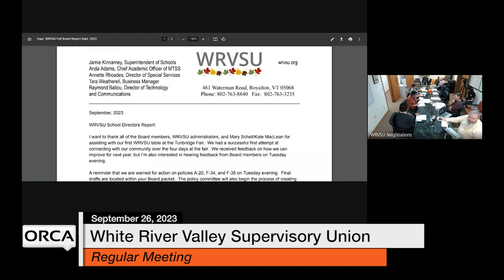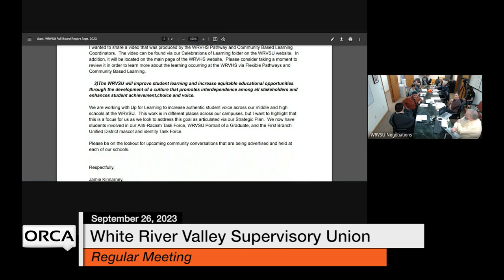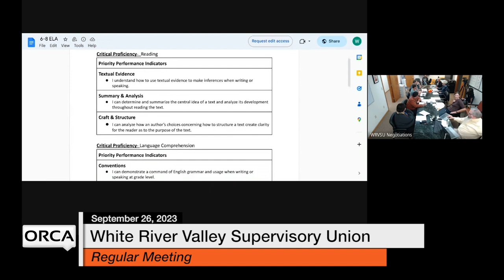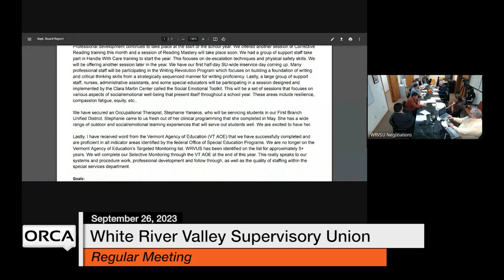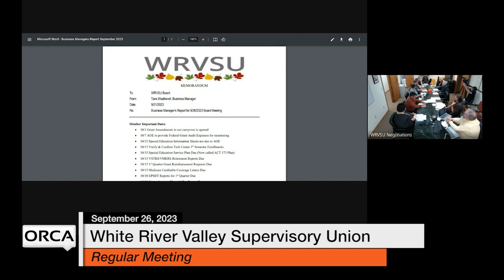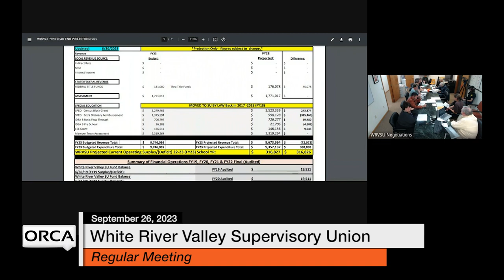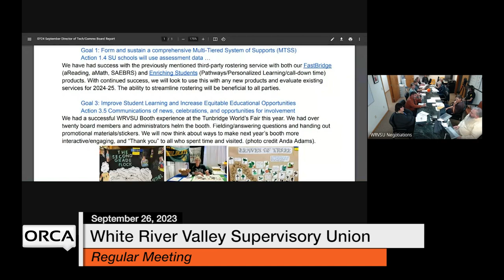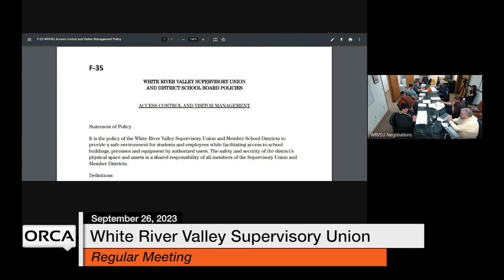White River Valley Supervisory Union - September 26, 2023 [WVRSU]